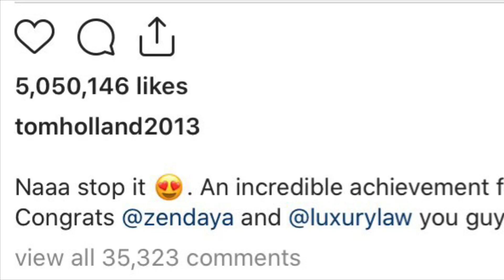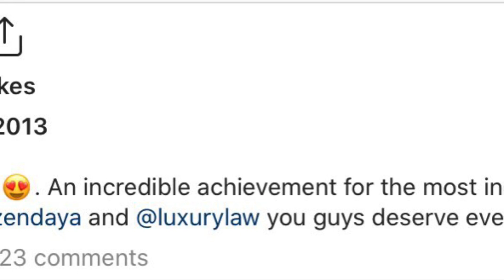Tom Holland GUSHES over Zendaya’s Fashion Icon Award win at 2021 CFDA Fashion Awards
Tom Holland posted a sweet tribute to Zendaya in honor of her Fashion Icon award win at the 2021 CFDA Fashion Awards. Tom Holland also congratulated Law Roach as Zendaya’s long time stylists for the achievement as well. What did you guys think of the touching post?